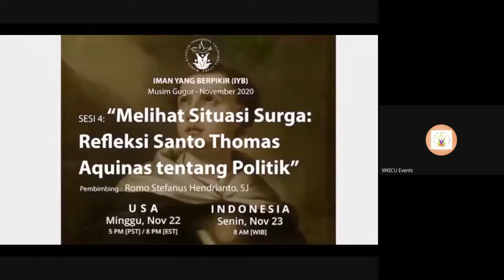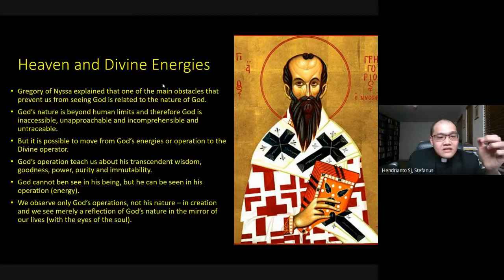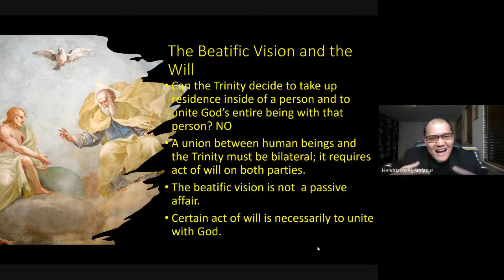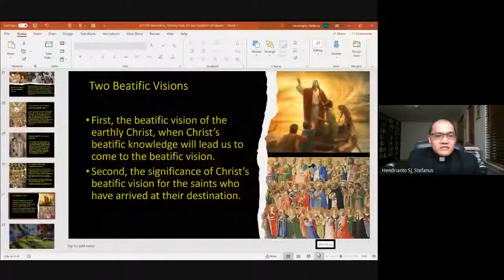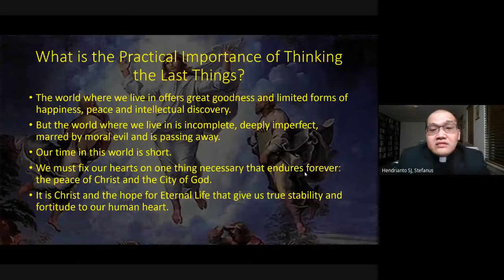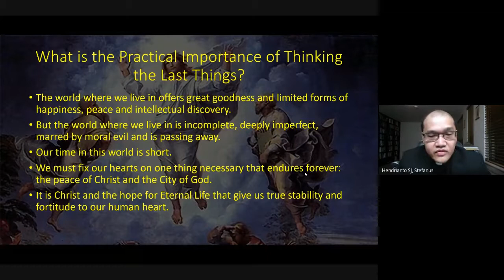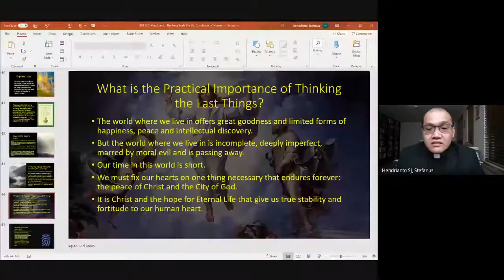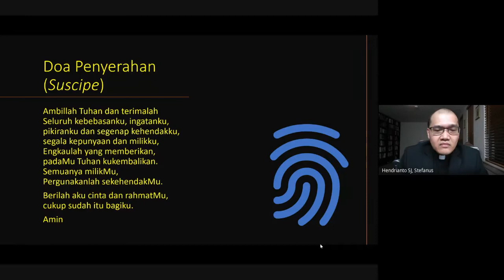IYB Fall-Nov. Sesi 4 - "Melihat Situasi Surga: Refleksi St. Thomas Aquinas ttg Politik" (2020 11 22)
Iman Yang Berpikir Fall - November 2020 - Politik Surga dan Neraka: Mengenai Kematian, Keadilan, dan Kehidupan Kekal (The Politics of Heaven and Hell: On Hell, Justice, and Eternel Life)
Sesi 3 - Melihat Situasi Surga: Refleksi Santo Thomas Aquinas tentang Politik
Bersama: Romo Stefanus Hendrianto, SJ.